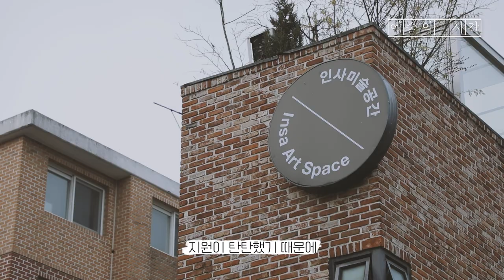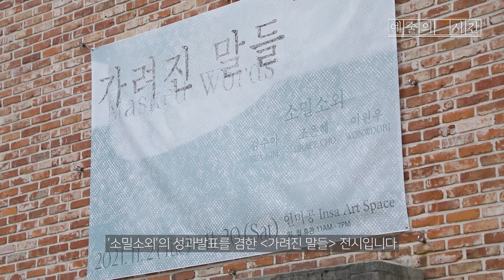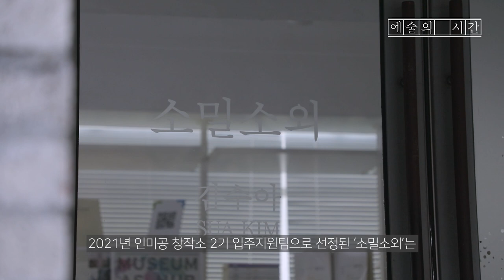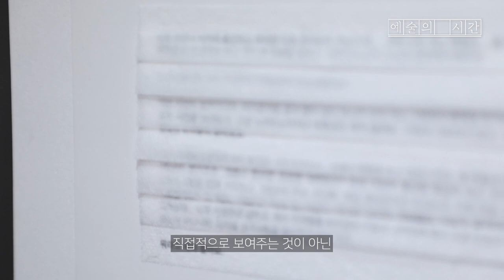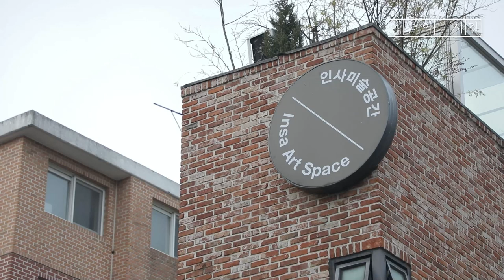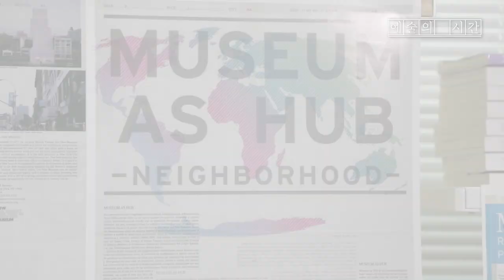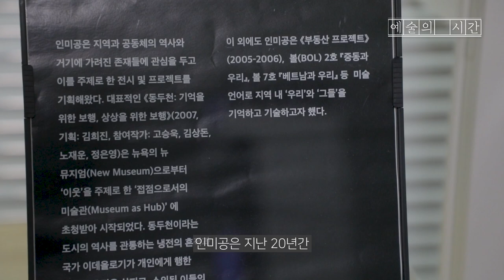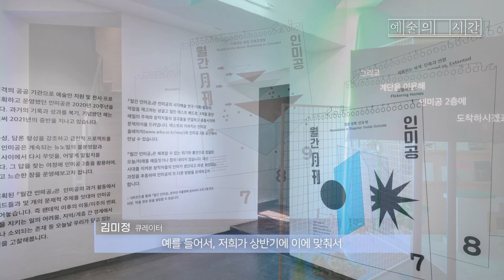[예술의 시간_6탄] 한국문화예술위원회 인사미술공간(인미공)을 소개합니다!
다양한 분야의 신진작가들을 지원하는 대안적 성격의 공공기관으로 자리잡은 인미공(인사미술공간)의 모든 것을 예술의 시간에서 만나봅니다. 전시뿐 아니라 예술가와 전문가를 대상으로 창작 공간과 지원금, 네트워크, 결 과발표 등 다양한 지원을 프로젝트인 인미공 창작소 소개까지 한번에! 뿐만아니라 2021년 인미공 창작소 2기 입주지원팀으로 선정된 ‘소밀소외’ 팀의 작업도 들여다봅니다. 대안적 예술공간이자 지난 20년간 미술변화의 흐름을 담아온 인미공의 세계를 이번에 꼭 경험해보세요!

'예술의 시간'은 EBS기획, 고려대 교육매체실 제작, 한국문화예술위원회가 후원하는 문화예술 관련 소식입니다.